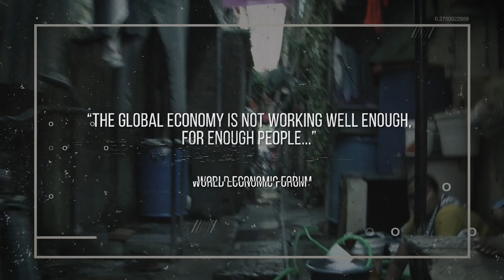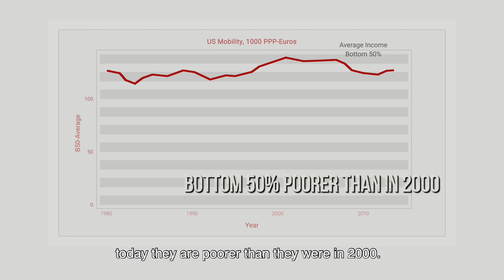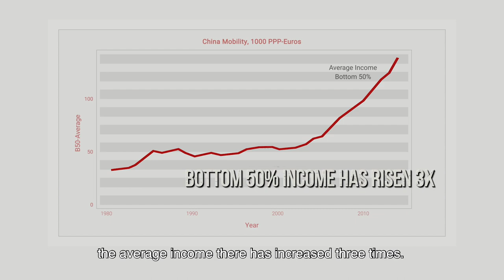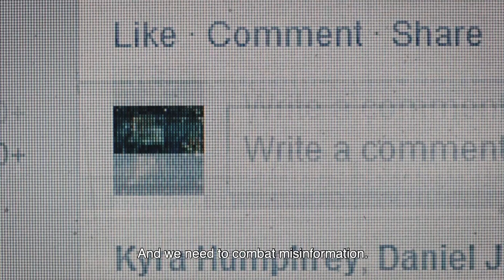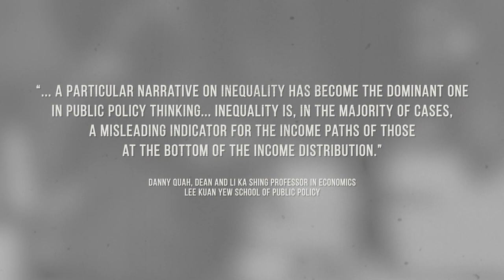Danny Quah - Mobility and Political Upheaval in an Age of Inequality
Is inequality really a bad thing? Are our perceptions true to its meaning when we hear about inequality? How does inequality and income mobility ties in, and how it affect our lives?

Hear from our Dean, Prof Danny Quah, on how his thoughts on inequality, and how we should tackle it.